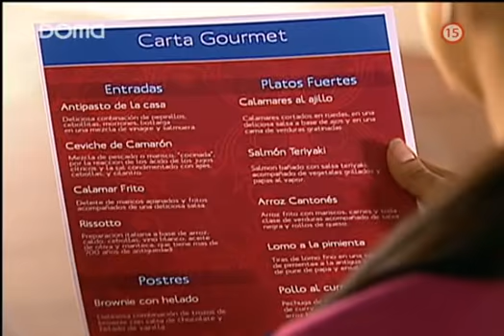Mladi krasni skazeni 20